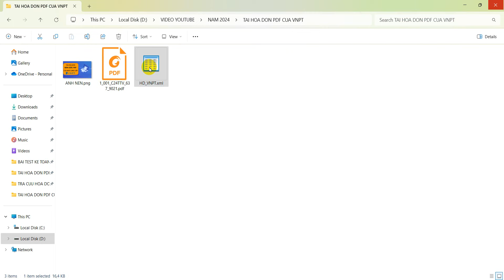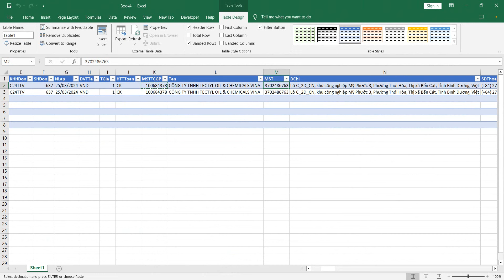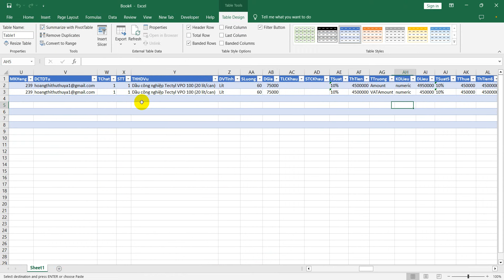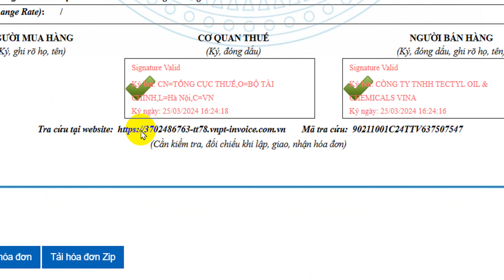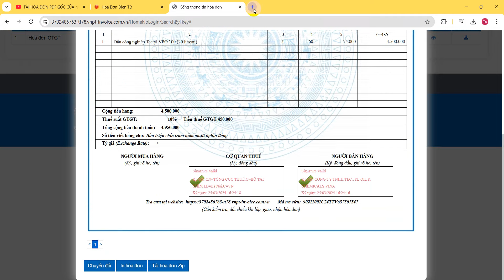TẢI HÓA ĐƠN BẢN GỐC PDF CỦA VNPT TỪ DỮ LIỆU HOADONDIENTU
TẢI HÓA ĐƠN BẢN GỐC PDF CỦA VNPT TỪ DỮ LIỆU hoadondientu.gdt.gov.vn

© Bản quyền thuộc về KE TOAN THUE A TO Z
© Copyright by KE TOAN THUE A TO Z ☞ Do not Reup